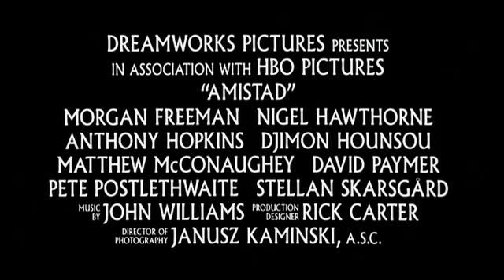Amistad - Trailer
This Steven Spielberg-directed exploration into a long-ago episode in African-American history recounts the trial that followed the 1839 rebellion aboard the Spanish slave ship Amistad and captures the complex political maneuverings set in motion by the event. Filmed in New England and Puerto Rico, the 152-minute drama opens with a pre-credit sequence showing Cinque (Djimon Hounsou) and the other Africans in a violent takeover of the Amistad. Captured, they are imprisoned in New England where former slave Theodore Joadson (Morgan Freeman), viewing the rebels as "freedom fighters," approaches property lawyer Baldwin (Matthew McConaughey), who attempts to prove the Africans were "stolen goods" because they were kidnapped. Running for re-election, President Martin Van Buren (Nigel Hawthorne) overturns the lower court's decision in favor of the Africans. Former President John Quincy Adams (Anthony Hopkins) is reluctant to become involved, but when the case moves on to the Supreme Court, Adams stirs emotions with a powerful defense. The storyline occasionally cuts away to Spain where the young Queen Isabella (Anna Paquin) plays with dolls, she later debated the Amistad case with seven U.S. presidents. The character portrayed by Morgan Freeman is a fictional composite of several historical figures. For authentic speech, the Africans speak the Mende language, subtitled during some scenes but not others.